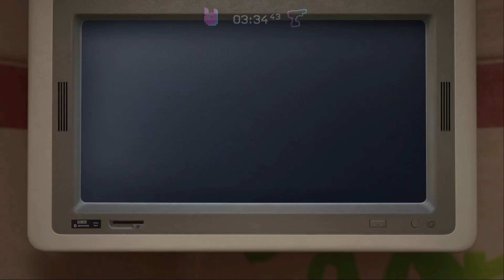Trials Of The Blood Dragon - The Dark Side Of Mars - 20. Limbo (A+)